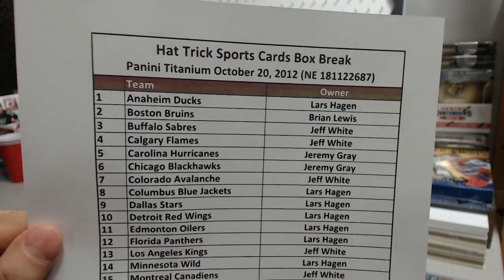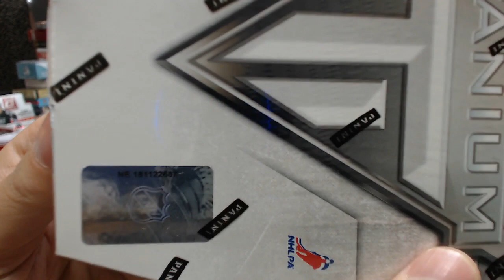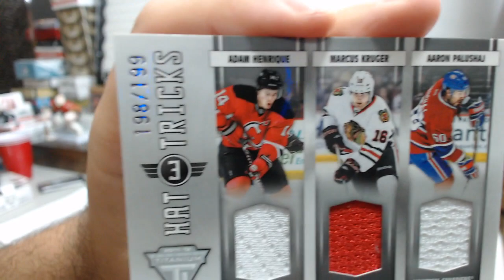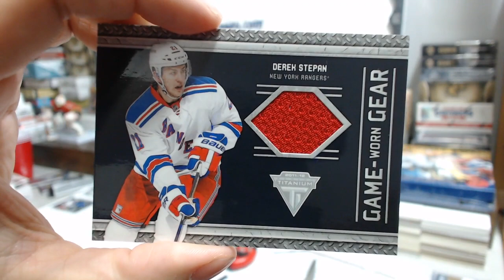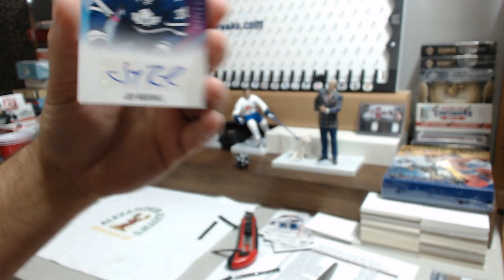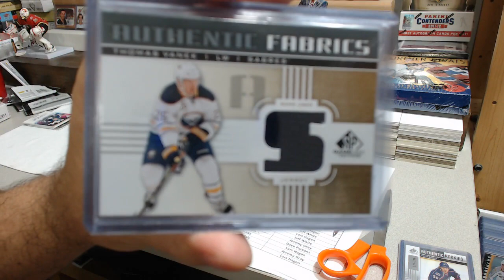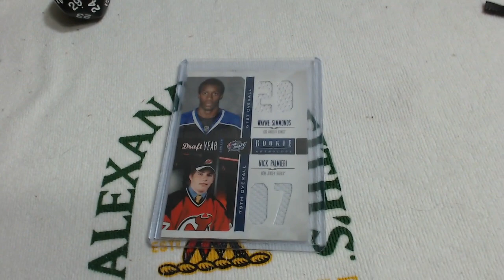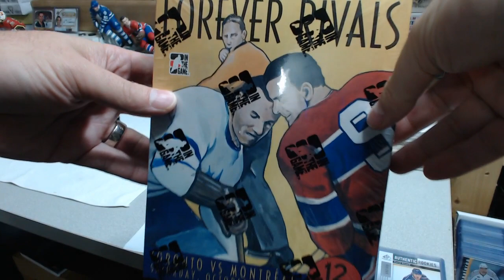Hat Trick box break 11-12 Titanium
FB BIN